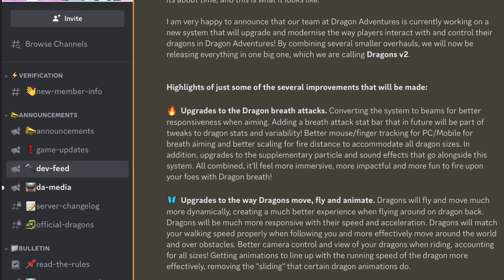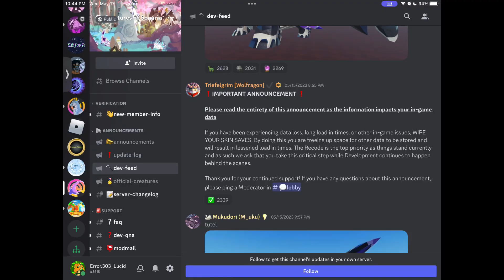Dragon Sound Recode, New Creature, Data Loss, And More!//DA+CoS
I am not gonna type anything here sorry guys and friends it keeps on forcing me to quit and reupload when I do 😭